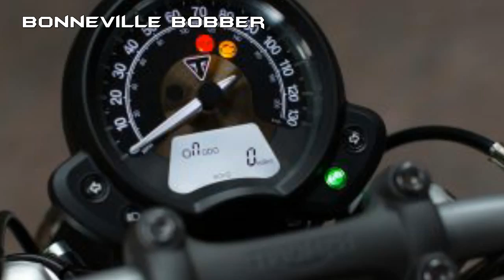LA VOICI, Brutally Beautiful ! : 2017 Triumph Bonneville Bobber - Unveiled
LA VOICI, Brutally beautiful !!! : 2017 Triumph Bonneville Bobber Unveiled - Custom Looks Without The Custom Headache.

The new 2017 Triumph Bonneville Bobber is a stripped-down factory custom with a solo seat, hard tail look and a 1200cc "high torque" parallel.

The all-new 2017 Triumph Bonneville Bobber Lands (w/ Video) as a bike that looks bare-bones, but brings all the right creature comforts. A new addition to Triumph's ever-increasing range of Modern Classics was launched in the UK - the 2017 Triumph Bonneville Bobber.

The 2017 Triumph Bobber is the latest addition to the Bonneville family carrying on the bloodline of Triumph bobber customs.2017 Triumph Bonneville Bobber has been officially revealed of its global debut at the 2016 EICMA Motor Show.

2017 Bonneville Bobber has over 150 additional accessories available to enhance its beauty further and make it truly unique.